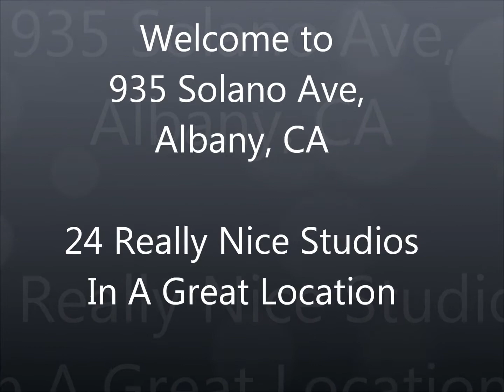935 Solano #3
935 Solano Ave #3, studio apartment